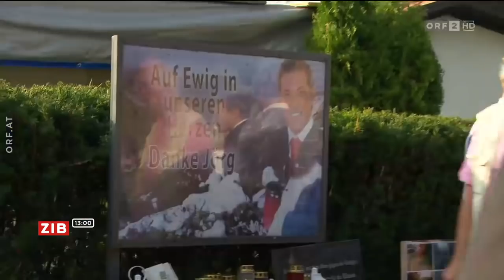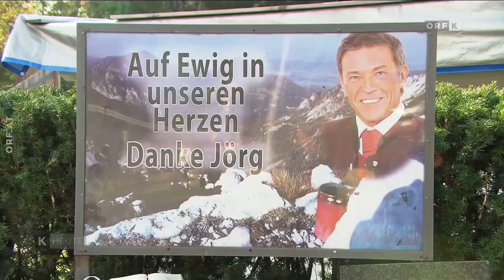10. Todestag von Jörg Haider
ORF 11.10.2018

Zehnter Todestag von Jörg Haider

Vor zehn Jahren ist der damalige Landeshauptmann Kärntens, Jörg Haider, mit seinem Dienstwagen in den Tod gerast. Der ehemalige FPÖ-Obmann und Gründer des BZÖ hatte die Politik in Österreich zuvor über Jahrzehnte mitgeprägt.

Haider-Doku-Gestalter Jelinek im Studio
Gerhard Jelinek, der Gestalter der Doku über Jörg Haider und der Leiter der Abteilung Dokumentation und Zeitgeschichte, ist zu Gast im Studio.

Doku zu Haiders 10. Todestag
Vor zehn Jahren ist der Kärntner Landeshauptmann Jörg Haider bei einem selbstverschuldeten Autounfall ums Leben gekommen. Der ORF zeigt am Donnerstag eine Dokumentation über das bewegte politische Leben des Kärntners.